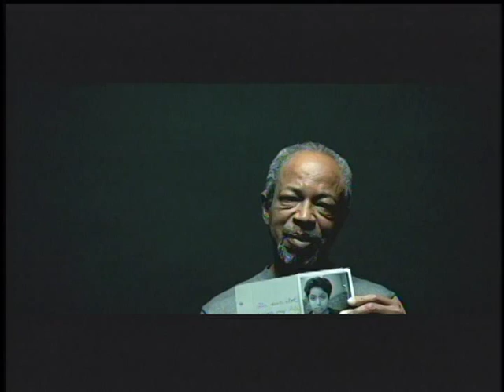Guardian Ad Litem Public Service Announcement